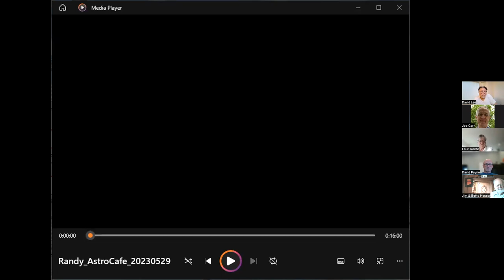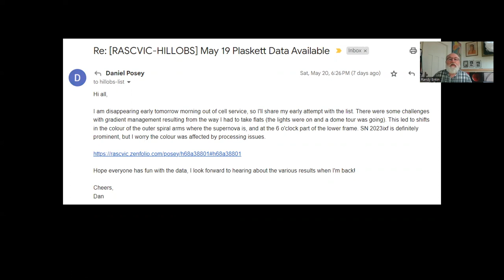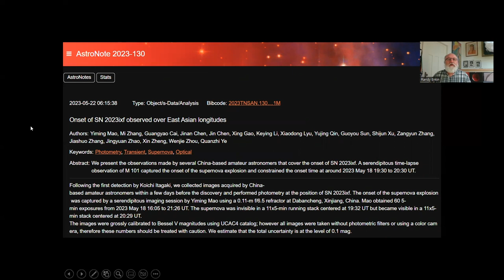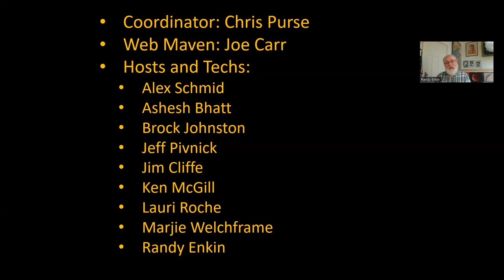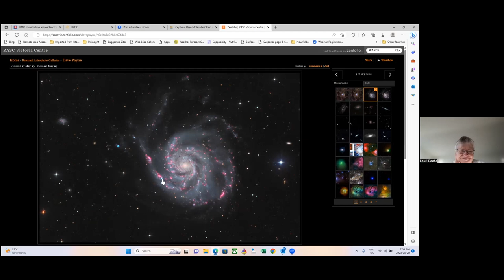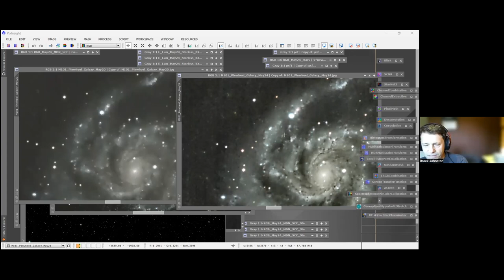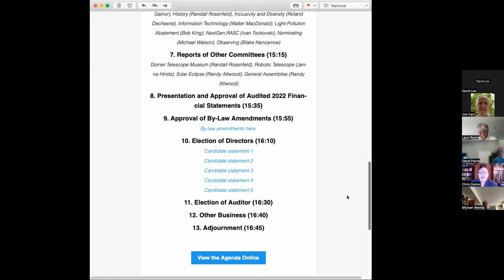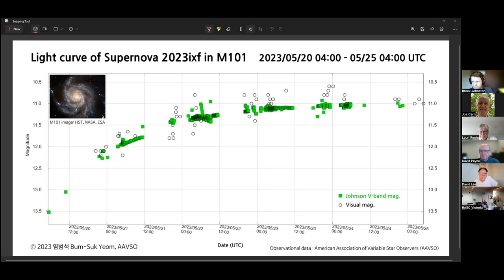Astronomy Cafe - May 29, 2023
The Zoom video transcript recording for the in-person and online meeting of RASC Victoria Centre's Astronomy Cafe.

astronomy telescope astronomer observing space photography cosmology supernova

0:00:00 - Intro - Lauri Roche
0:01:30 - Beginner Observers*- report by Brenda
0:06:02 - Special Interest Groups - David Lee
0:09:02 - Observing Reports from Members
0:12:42 - Plaskett Observing Session -  Randy Enkin
0:29:10 - Photos and Sketches of Supernova 2023ixf - Dave Payne, Brock Johnston, Bill Weir, Ron Fisher
0:41:30 - Plaskett Observing Session -  Dan Posey
0:43:45 - Events - Chris Gainor, Lauri Roche & Dave Payne
1:02:36 - end